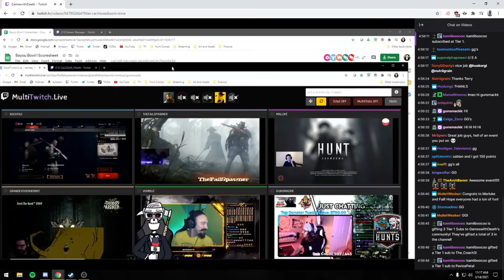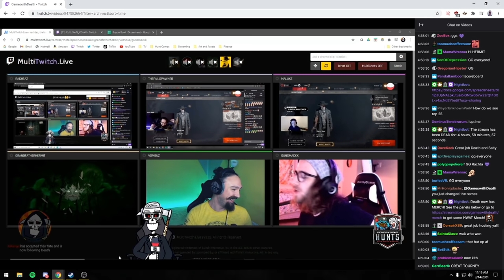BAYOU BOWL - Tournament🏆3rd place WINNERS! /w Gunsmackk!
Last weekend was HOT in the bayou thanks to BAYOU BOWL! Racing to exit,constantly being on timer and aware of time spent in game and basically speedruning the hunts while trying to grab as many kills before extracting...LOVED IT!
Thanks everyone who was there cheering on us and much love to ya all for checking the highlight,its a longer one but it is worth the watch!

Gunsmackk did highlight aswell if you are intrested to see his point of view

00:00 - Intro
01:15 - BAYOU BOWL
1:18:00 - Post tourney celebration